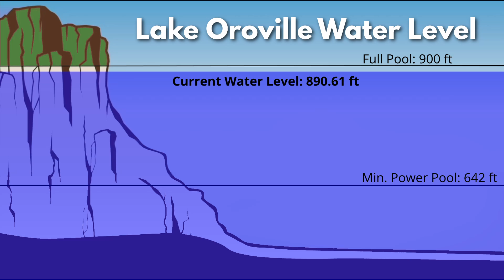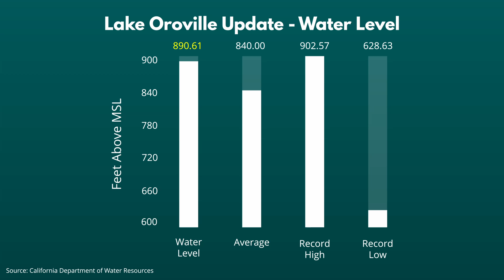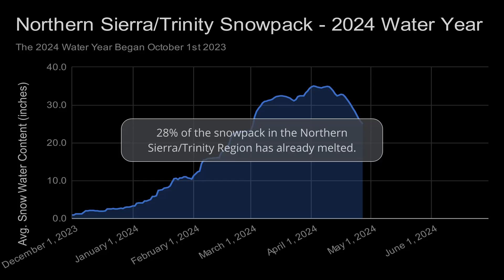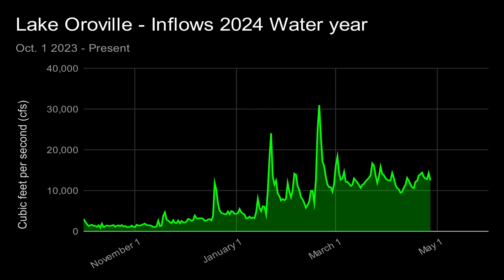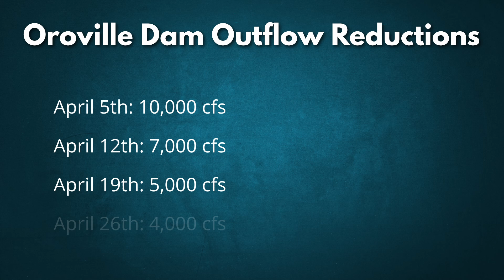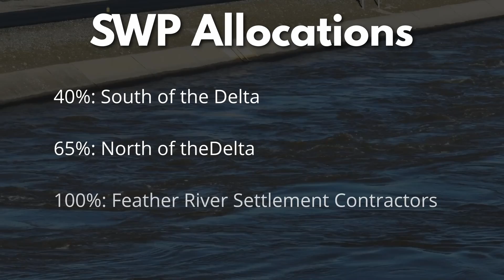Rising Waters: Urgent Update on Lake Oroville's Water Levels - May 2024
Welcome to our latest update on Lake Oroville, California's second-largest reservoir, where the situation is becoming increasingly tense. As of April 2024, the water level has reached a startling 890 feet 7 inches, dangerously close to full pool. With a long series of storms and an above-average snowpack now melting rapidly, we’re witnessing water levels rise faster than expected. Could this rapid increase pose a risk to the dam’s stability and safety?

In this episode of Time Bomb, we dive deep into the current conditions at Lake Oroville. We’ll explore:

- Current Water Statistics: How the levels have surged past the seasonal average, with historical comparisons.

- Balancing Act: How the California Department of Water Resources is managing the inflow and outflow amid these challenging conditions.

- Water Allocations: Recent changes in water delivery and what they mean for California.

This video also features charts of Lake Oroville’s water levels, inflows, outflows, and snowpack data to illustrate the critical situation we face. With water levels increasing nearly a foot per day, what will happen as we approach full pool?

Join the conversation: Do you think dam operators are raising water levels too quickly? What are the potential risks?

Your support helps us keep you informed on crucial water management issues.

Chapters:
00:00 Welcome to timeBomb
01:00 Oroville Stats
02:18 Balancing Act
06:18 Water Allocations